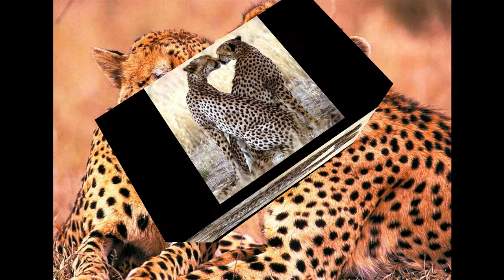Два гепарда Бэлла Ахатовна Ахмадулина Майский Жук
Слова: Бэлла Ахатовна Ахмадулина

Два гепарда (Бэлла Ахатовна Ахмадулина)

  harmonica solo
Этот ад, этот сад, этот зоо —
там, где лебеди и зоосад,
на прицеле всеобщего взора
два гепарда, обнявшись, лежат.
Шерстью в шерсть, плотью в плоть проникая,
сердцем втиснувшись в сердце - века
два гепарда лежат. О, какая,
два гепарда, какая тоска!
Смотрит глаз в золотой, безвоздушный,
равный глаз безысходной любви.
На потеху толпе простодушной
обнялись и лежат, как легли.
  harmonica & guitar solo
Прихожу ли я к ним, ухожу ли
не слабее с той давней поры
их объятье густое, как джунгли,
и сплошное, как камень горы.
Обнялись - остальное неправда,
ни утрат, ни оград, ни преград.
Только так, только так, два гепарда,
я-то знаю, гепард и гепард.
  flute & harmonica & guitar solo
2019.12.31